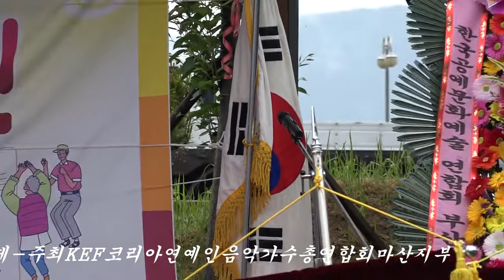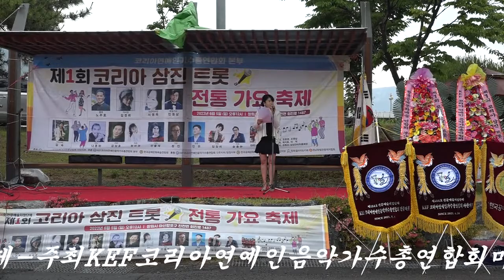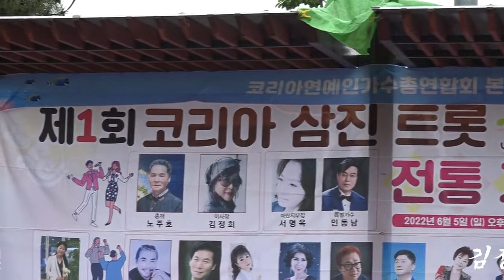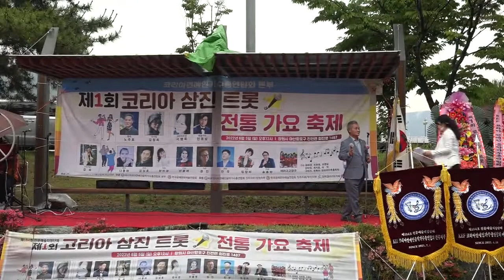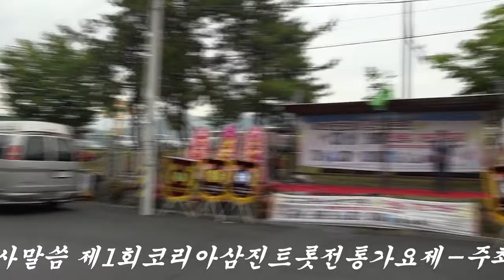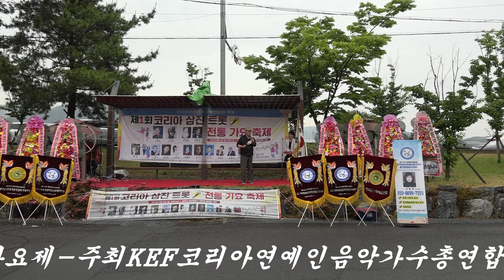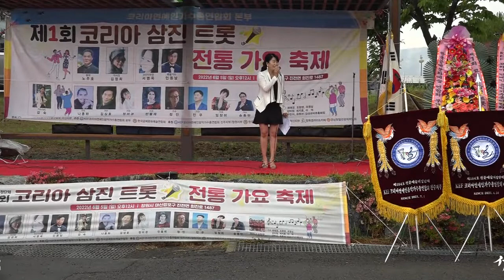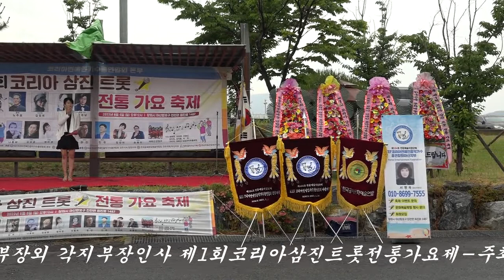마산지부장가수서명옥 내빈소개및인사말씀 제1회코리아삼진트롯전통가요제-KEF코리아연예인음악가수총연합회마산지부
마산지부장가수서명옥 내빈소개및인사말씀 제1회코리아삼진트롯전통가요제-KEF코리아연예인음악가수총연합회 마산지부장가수서명옥